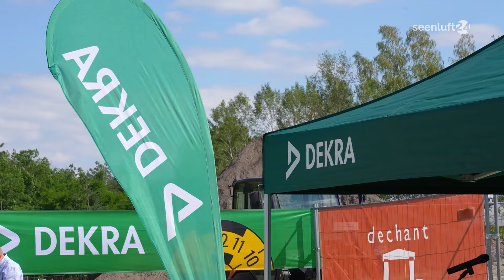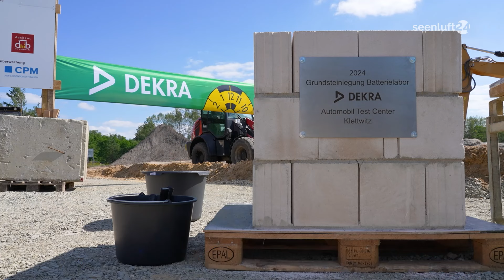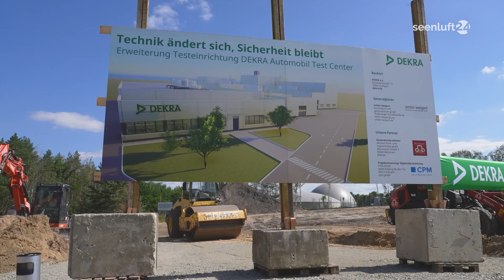DEKRA baut Batterietestlabor - Testzentrum Klettwitz wächst | Zuhause in Brandenburg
Zum 31. Mal in Folge war die BASF in Schwarzheide in dieser Woche Ausrichter des Landesfinales von “Jugend forscht”. Qualifiziert hatten sich dafür 57 Nachwuchs-Wissenschaftler. Wer konnte in welcher Kategorie mit welchem Projekt punkten? Wird sich die BASF weiter für “Jugend forscht” engagieren? Was gab es in diesem Jahr Neues? Das erfahren Sie jetzt bei uns.